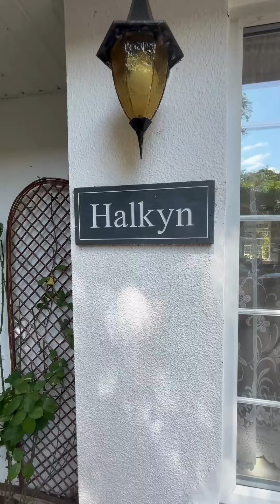Halkyn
Searching for the perfect home can bring a rollercoaster of emotions and whilst we can all make compromises why should we? Let me introduce to you ‘Halkyn’. This sensational family home has everything a buyer could possibly desire set in impressive grounds that are seldom found. The home itself is reached at the bottom of a sweeping private driveway and to the naked eye appears to be a single storey dwelling due to the unique design. But there is much more to this home than meets the eye and we are certain you’ll be pleasantly surprised to learn that not only are we private and secluded but beautifully proportioned and presented in every way. As you approach the entrance door you are greeted by a porch area, ideal for slipping off your shoes after a leafy walk or cultivating sun loving flowers. The entrance hall is large and welcoming with doors to all ground floor rooms. The open plan kitchen/dining/family room is sure to be the social focal point of the property with a spacious lounging area enjoying bi-folding doors leading the a balcony with uninterrupted views of the gardens. The kitchen itself is fitted with a range of base, draw and wall mounted units with ample worksurface space, Belfast sink and a central island bar with seating. Appliances include two integrated oven and grills, microwave, range style hob with cooked hood over and, wine fridge and dishwasher. A utility and laundry room can be found off the kitchen area and a guest WC is located off the hall. An office is a convenient addition and a gym has been created by converting one of the two garages. The formal dining room is of an excellent size and promises views of the gardens and access to the balcony linking to the kitchen. The dual aspect living room is flooded with natural light and has a wood and marble feature fireplace. To the lower ground floor now where you’ll be delighted to discover four good-sized bedrooms, all with lovely garden views and a modern family bathroom. The master suite is modern in design and has an area to lounge and relax which leads to the actual bedroom and vanity area. An Ensuite shower room is contemporary in design and adds the finishing touches to a complete the master suite. Externally the outside space compliments the home perfectly with a vast array of privacy providing established plants, trees and shrubs, several seating spaces, grand steps leading down to the well cared for lawn and pathways to access all areas including an additional tiered garden and a wrought iron spiral staircase . This home is really something different and there is something to discover at every turn of the head. Be sure to arrange your private appointment to view with speed!